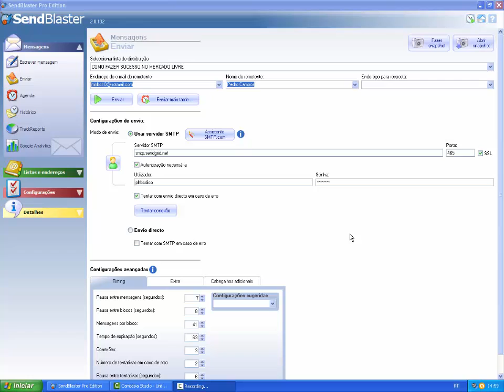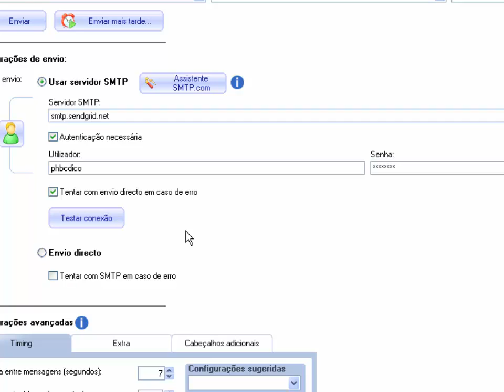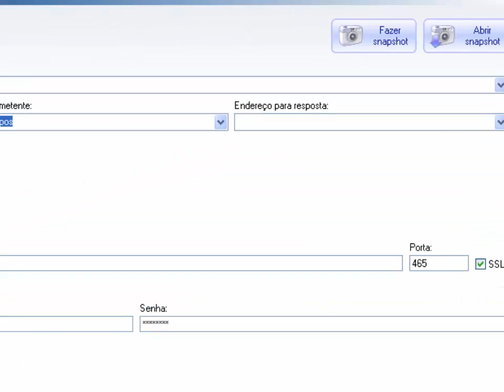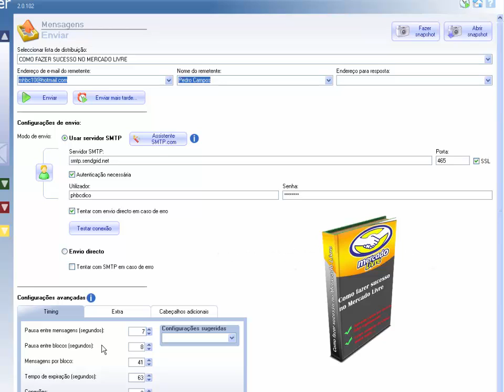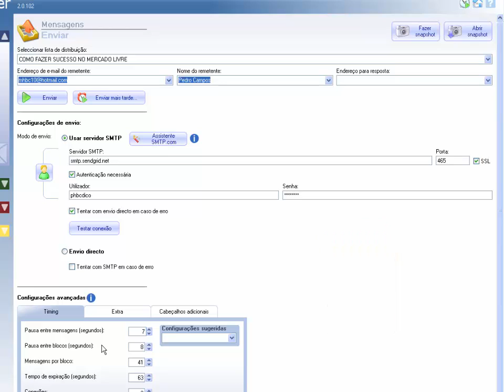Como entregar a maioria dos seus e mails no SENDBLASTER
BAIXE UM E-BOOK GRÁTIS " COMO FAZER SUCESSO NO MERCADO LIVRE